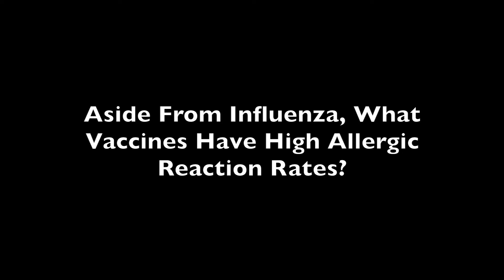The Significance of Allergic Reactions to Vaccines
John Kelso, MD, Division of Allergy, Asthma, and Immunology, Scripps Clinic, San Diego, outlined the main points from the talks he gave at the AAAAI 2017 meeting in Atlanta, GA. Kelso explained that the most important message, he felt, had to do with the relationship between the influenza vaccine and egg allergies. For quite some time, researchers had surmised that if a patient was allergic to eggs, he shouldn't receive an influenza vaccine, because the vaccine is grown in eggs and contains egg protein. Experts were concerned that if these patients were, in fact, administered the influenza vaccine, the patients would experience anaphylactic reactions.